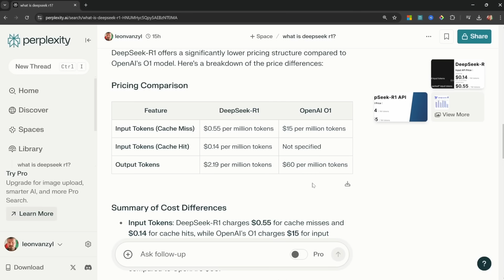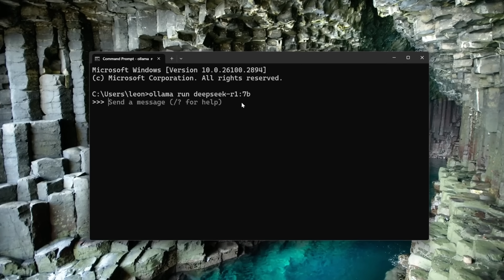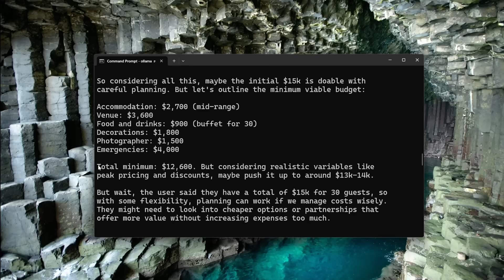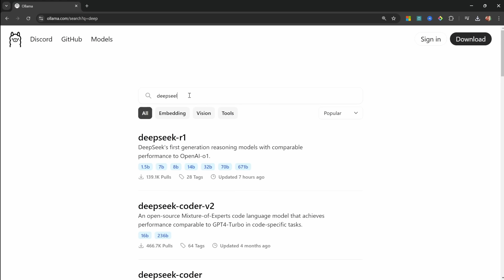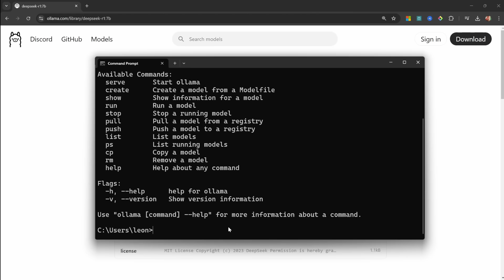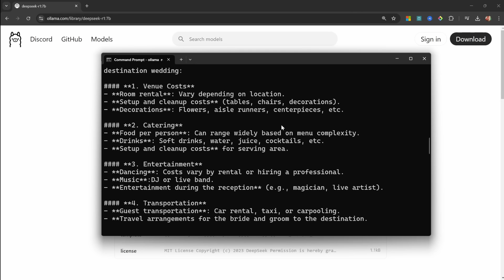How to Run DeepSeek R1 on Your Computer (100% FREE)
Learn how to run DeepSeek-R1, a powerful open-source reasoning AI, locally on your machine using Ollama. This step-by-step guide shows you how to harness R1's unique ability to solve complex problems through methodical reasoning, all while running completely free on your own hardware. Watch as we demonstrate R1's capabilities by solving an intricate logic puzzle and see how it differs from traditional AI models.

🕒 TIMESTAMPS:
00:00 - Intro
00:34 - Why reasoning models?
02:54 - Ollama Setup
03:27 - Download and Run DeepSeek-R1